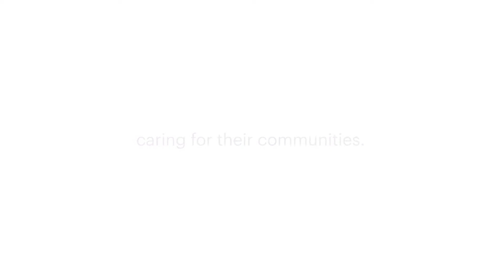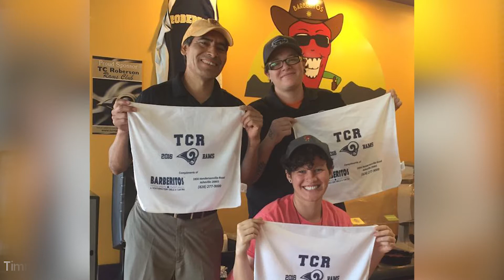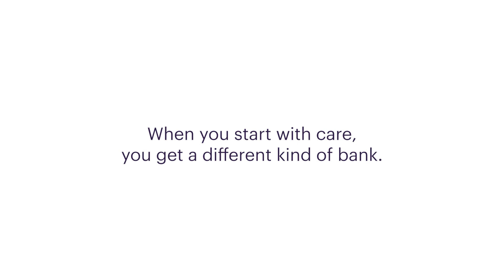"Small Business Big Heart" Season 2 Episode 7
Timm Philips left his job as a CPA of more than 20 years to start a Barberitos franchise, opening the burrito restaurant in Asheville, North Carolina. While Timm often gives back to his community, donating to local schools and charities, he priorities developing and caring for his employees in a way that encourages them to take unique care of their customers.

In Season 2 of Small Business, Big Heart, we partnered with Truist to showcase the stories of Truist clients giving back to their communities in disproportionate ways.